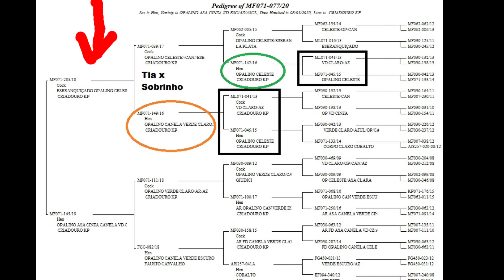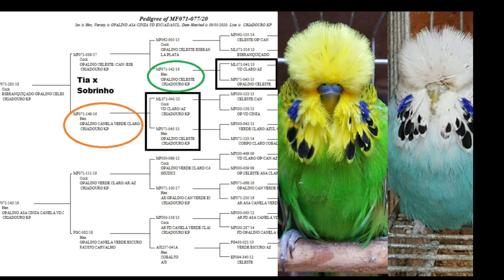POR QUE FIZ O CASAL 14? E COMO ESTÃO VINDO OS FILHOTES DESTE CASAL?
Neste vídeo apresento os conceitos de direcionamento, largura de ombros, proporção de aves e mostro o casal 14, seus ancestrais, seu pedigree, comento porque o casal foi montado e apresento como estão os filhotes nascidos em março e maio de 2020.